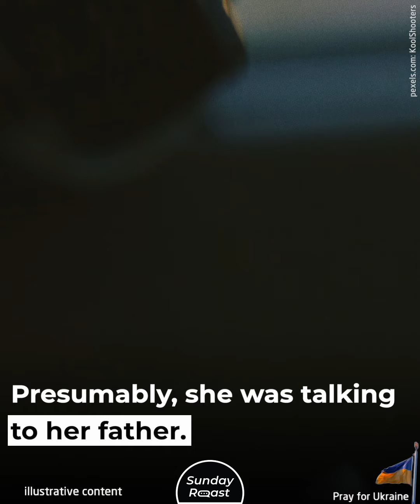The Dark Side of Angelina Jolie's Beautiful Life